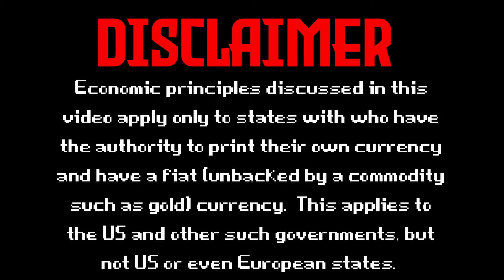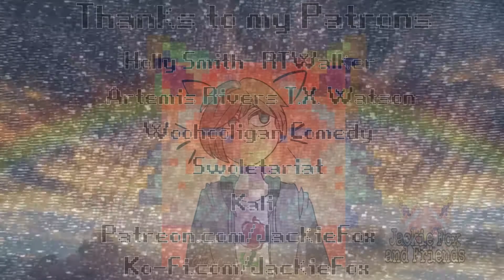A Brief Introduction to Modern Monetary Theory - Jackie Fox and Friends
To really make informed decisions on Us politics, we HAVE TO understand Modern Monetary Theory, and this video is here to help you understand that.

You can also check out my writing where I provide a leftist perspective on a number of popular topics

You can also listen in on my soundcloud if that's your jam